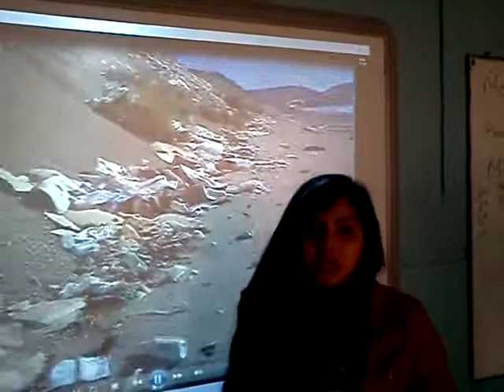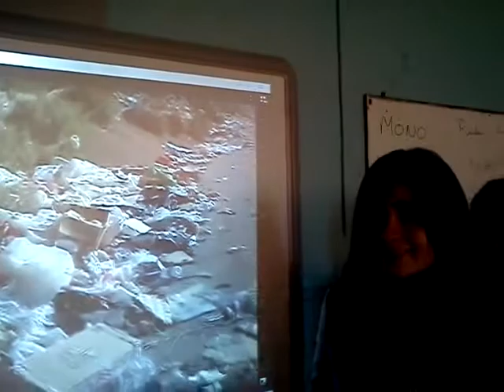School in chile